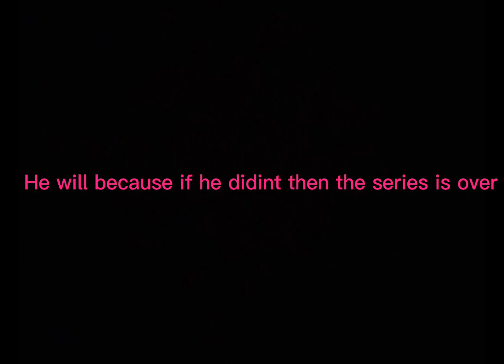Will Astro dude survive Venus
Comment inter to tell that you looked at the description